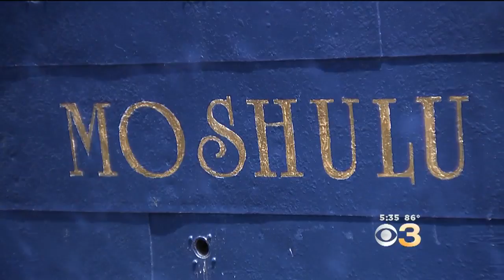Moshulu Is Only Restaurant In World Aboard Tall Ship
CBS3 reports.